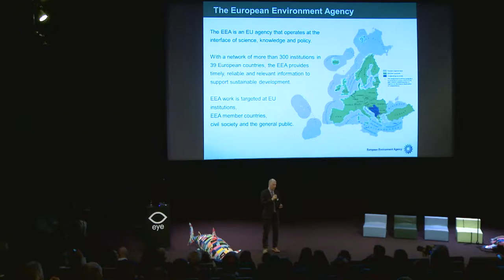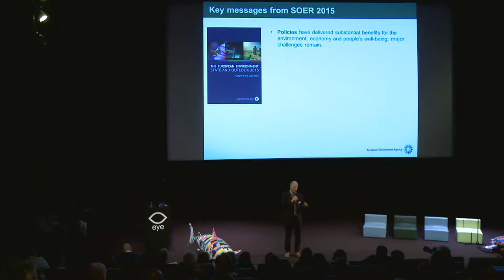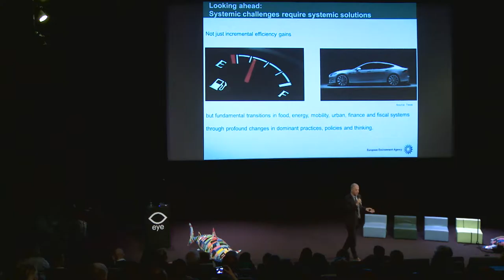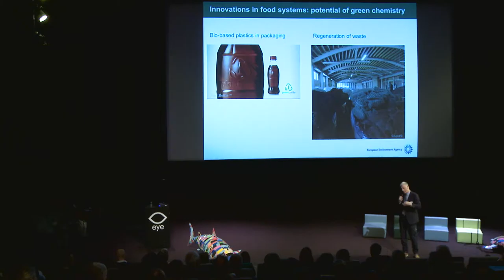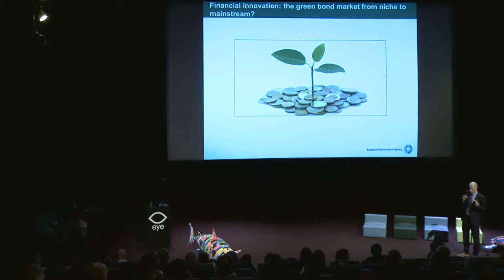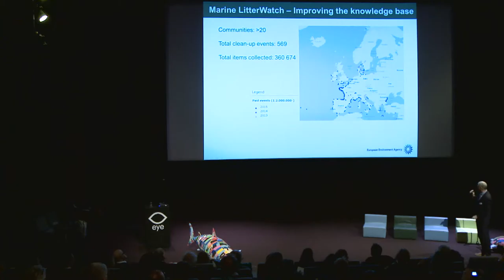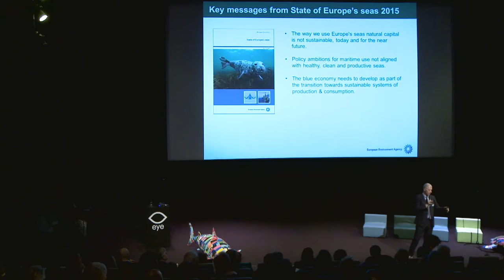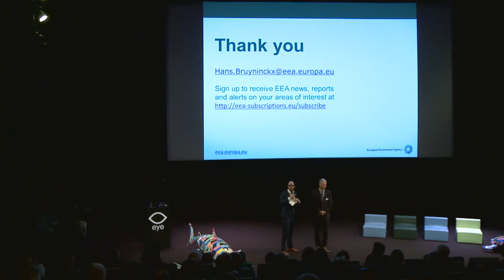Hans Bruininckx, Executive Director of the European Environment Agency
The CleanSea Marine Litter Symposium & Film Premiere was attended by well over 200 participants from science, policy, industry, civil society and the media in the largest cinema of EYE Film Institute in Amsterdam on December 3, 2015.
Dr. Hans Bruyninckx, Executive Director of the European Environment Agency talked about how marine litter triggers our need for innovation. He brought the marine litter issue into the context of how ‘living well within environmental limits requires a transition to a resource-efficient, circular, low-carbon economy’. He showed how this is going to take ‘fundamental transitions in food, energy, mobility, urban, finance and fiscal systems, which are attainable through profound changes in dominant practices, policies and thinking’. The EEA’s Marine Litter Watch app was being downloaded by audience members as the presentation was happening.